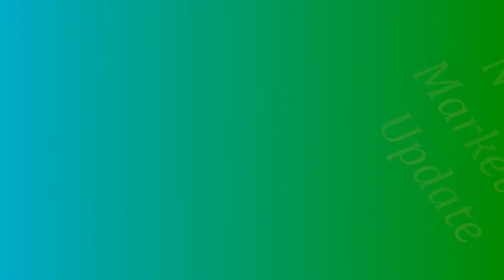Statistics for December 2014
Comparison of Real Estate statistics from beginning of the year to December